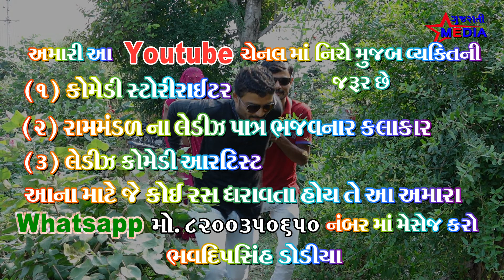પપ્પા ની પરી ! Pappa Ni Pari ! Gujrati Star Media !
Aartist :-    Jani Manthan & Bhavanisinh Dodiya & Sardarsinh Dodiya & Ravi Panara & Vishal Dedaniya

Directer By :- Bhavdeepsinh Dodiya

Camera Men :- Mahesh Bhatvasiya & Rajubhai Bhatvasiya & Vipul Dalwadi

Music Lable :- Gujarati Star Media

Editing By :- Bhavdeepsinh Dodiya

Location :-   Zamrala